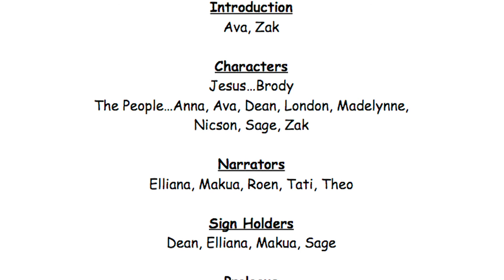Chapel for the week of 5.17.21 presented by Kindergarten